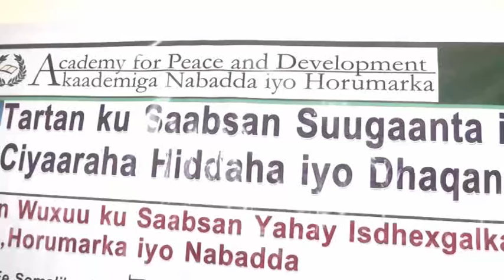Akadhamiyada Nabada Oo Tartan Sugaaneed Ka Bilowday Magaalada Ceerigaabo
By Weriye Abdirahman Ahmed Elsar